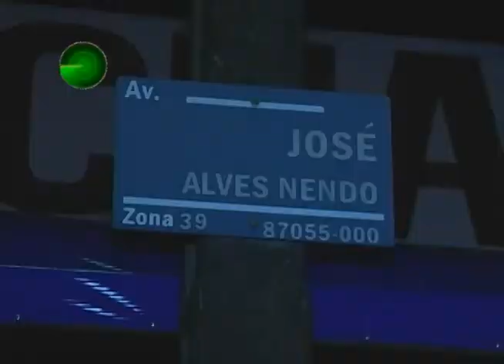03 02 12 arrombamento loja de aviamentos sarandi